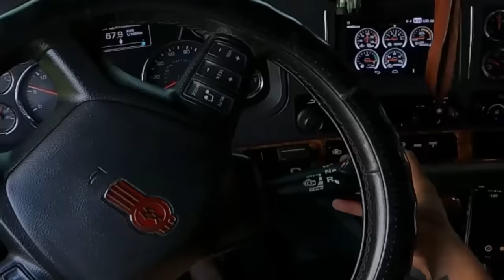Explicando como se maneja una KW T680 AUTOMÁTICA 18 velocidades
ACÁ LE ENSEÑAMOS CÓMO SE MANEJA UNA KENWORTH T680 con MOTOR PACCAR - TRANSMISIÓN AUTOMÁTICA DE 18 CAMBIOS
ESTE ES UNA DE LAS TRACTOMULAS MAS
CÓMODAS Y SILENCIOSAS QUE E CONDUCIDO.

Facebook Alex taborda